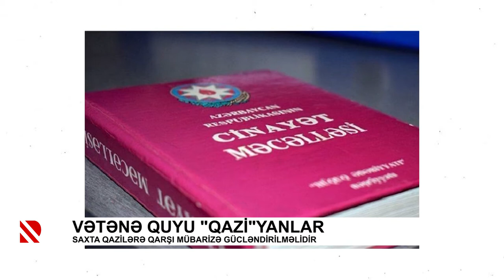Vətənə quyu "qazi"yanlar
Saxta qazilərə qarşı mübarizə gücləndirilməlidir